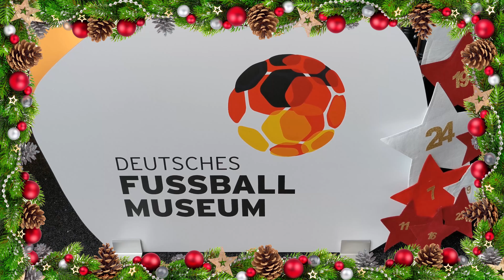AdSVENskalender Türchen 1 | Nikola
Wir präsentieren: Unseren AdSVENskalender! Jeden Tag stellt unser Kollege Sven eine Mitarbeiterin oder einen Mitarbeiter aus dem Deutschen Fußballmuseum vor. Wir gewähren euch so einen Blick hinter die Kulissen. In schön kitschigen Weihnachtsvideos 😉 Das Beste: Am Ende der Videos haben wir dann jeden Tag eine kleine Überraschung für euch. Also: bleibt am Ball!

Den Anfang am 1. Advent macht: Nikola. Viel Spaß! 🎄